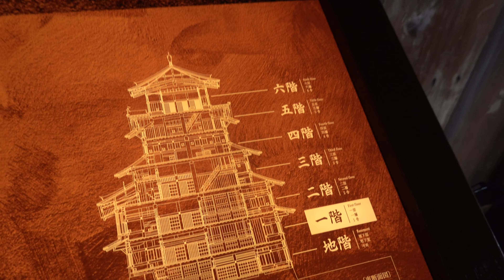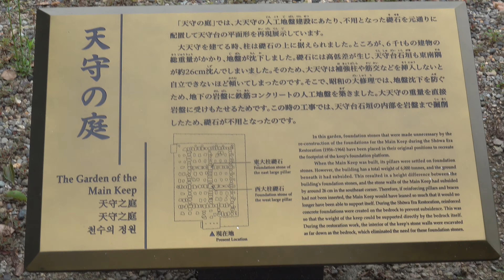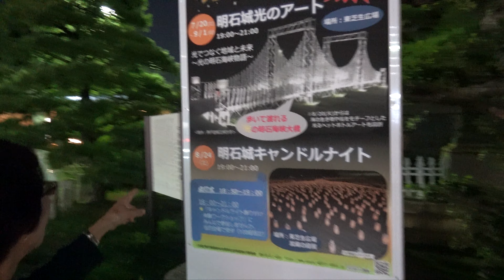A day trip to Himeji Castle | Japan Travel and Food VLOG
In this video we take the train from Kobe to Himeji to see Himeji Castle. This castle is over 600 years old. I'd definitely recommend going. If you do go in the summer it will be very hot and muggy.